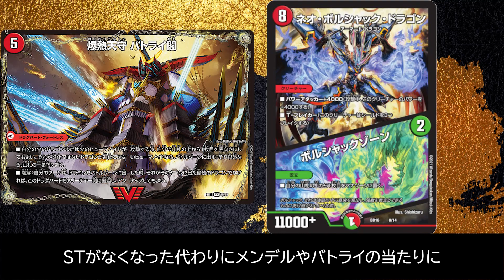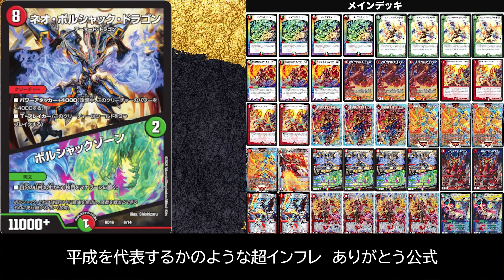【デュエマ】"平成最強"の新カード『ボルシャックゾーン』でモルネクがマジで強化された件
今令和なんで～